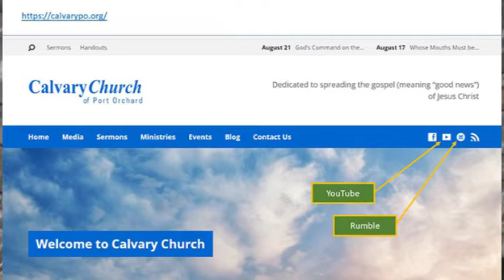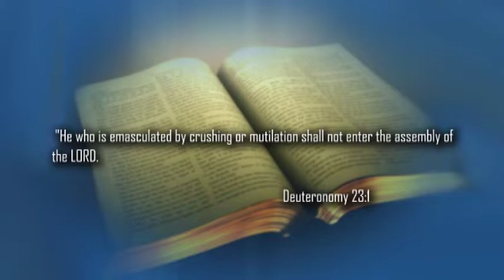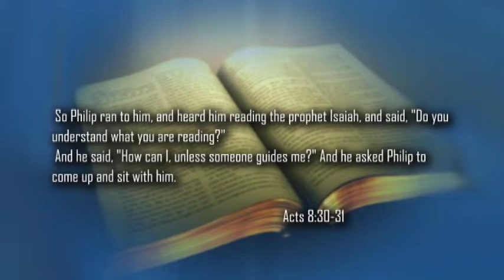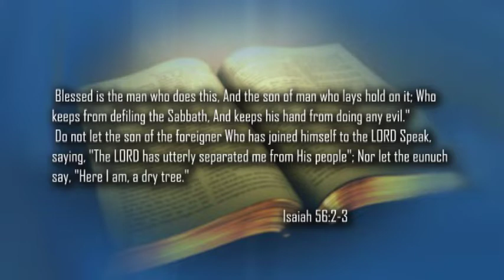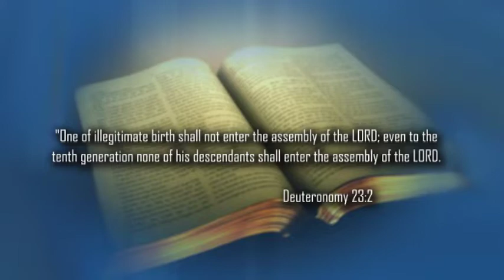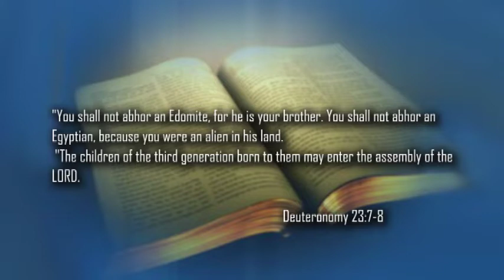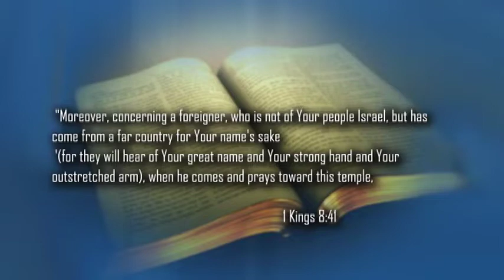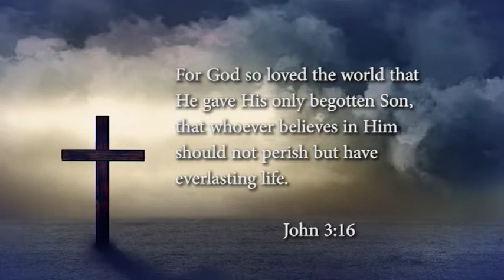Deut 23:1-16, August 28, 2022; Laws to Prevent Destruction from within Israel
Deuteronomy 23:1-8 describes people groups who were to be excluded from the Israelite community, and Pastor Kevin explains how these laws helped preserve Israel from destruction from within.  We also see how God later extended His grace to these people, including the Ethiopian eunuch (Acts 8) and foreigners, including Ruth, the Moabitess, who is in the lineage of Jesus.  In verses 9-14, we see God instructing His people in various rules of hygiene millennia before people understood how human waste and other discharges could spread disease.  Both sets of laws helped ensure the continuation of the Jewish race until today.  Verses 15 and 16 address compassionate treatment of slaves who have escaped their (in context, foreign) master, a picture of the freedom we receive in Jesus.
Associated notes and links are at calvarypo.org under Sermon Archives, Deuteronomy, Laws to Prevent Destruction from Within Israel. Deuteronomy 23:1-16,
Maranatha!